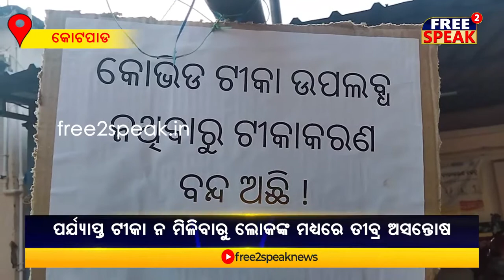ଟେନସନ୍ ବଢାଉଛି ଟୀକାର ଦ୍ୱିତୀୟ ଡୋଜରେ ଅନିୟମିତତା